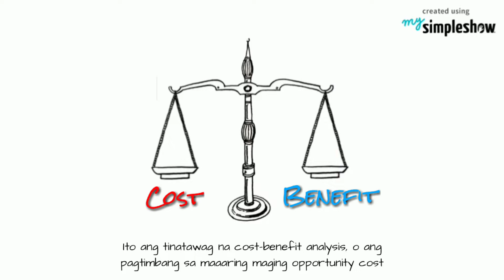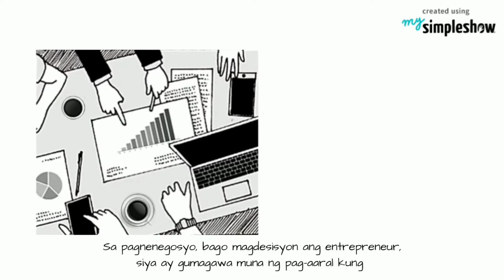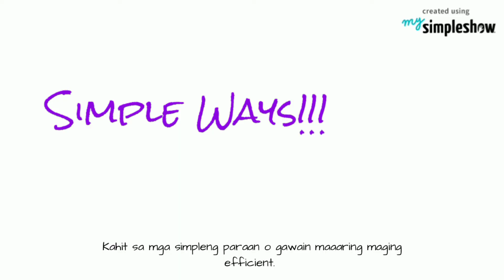Ang Matalinong Pagdedesisyon (Marginal Thinking)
Mas pinasimpleng pagpapaliwanag tungkol sa konsepto ng marginal thinking o magtalinong pagpapasya, at iba pang mahahalagang konsepto ng ekonomiks

(MELC-based video lesson)